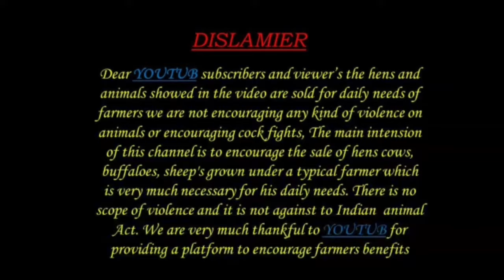gudur sheep market today 29 3 2024 గూడూరు గొర్రెల మార్కెట్ గొర్రెల ధరలు